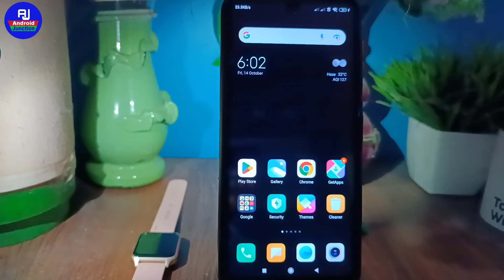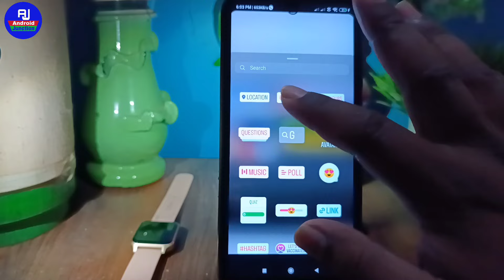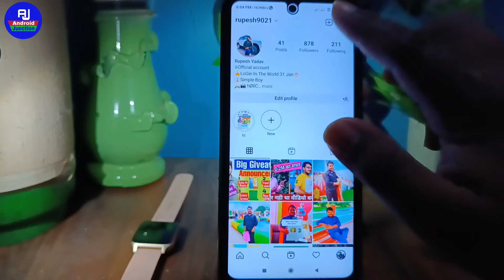instagram story me mention back kaise kare | instagram story oar dobara mention kaise kare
hello doso kaise hai aap loag video me hm loag baat karenge ki instagram story me back mention kaise kare ya instagram back mention ka tarika kya hai

Your Queries 👇👇

instagram story back mention problem
instagram story mention nahi ho raha hai
instagram story mention back kaise kare